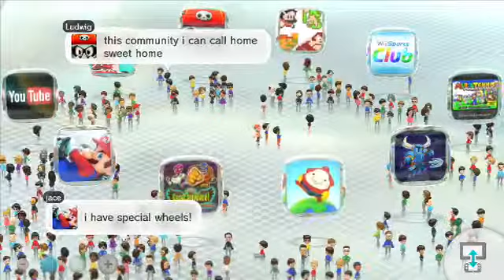Wind Waker part 12: Fartie's Awakening - 1 / 2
Fartie and Medli sittin' in a boat, p-l-c-g-r-o-v -- Watch live